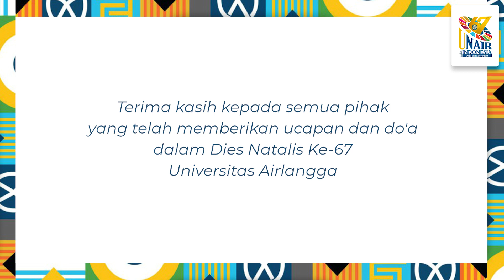Pesan dan Do'a untuk Universitas Airlangga